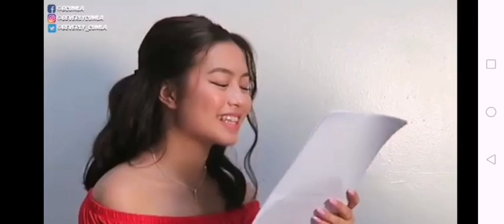Kung sakaling magiging tayo by ASHTAN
Credit po sa may ari ng video.